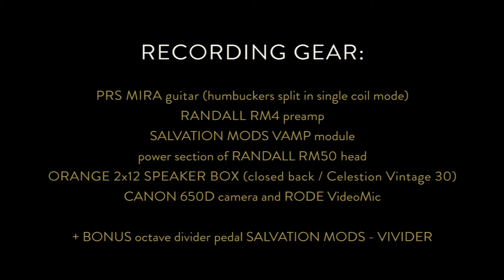Vamp live jam | Salvation Audio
Vamp - custom MTS module based on legendary british Vampower® amplifier, known as glam rock icon (used by T.Rex Marc Bolan).

Recorded at Salvation Audio workshop 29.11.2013, Ceske Budejovice, Czech Republic.
Guitarist: Maťo Mišík